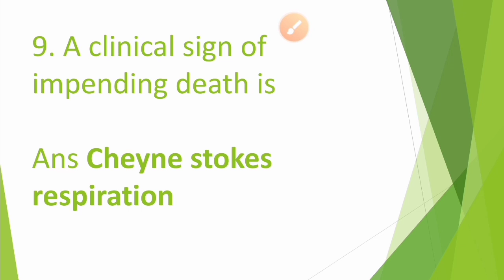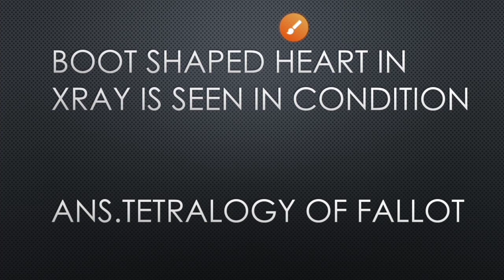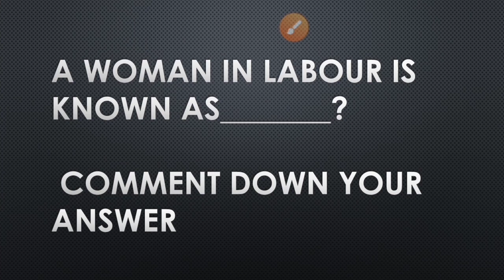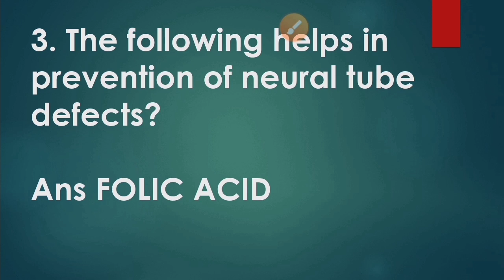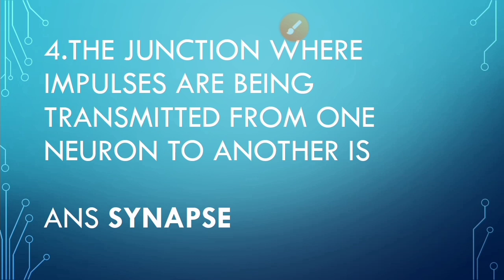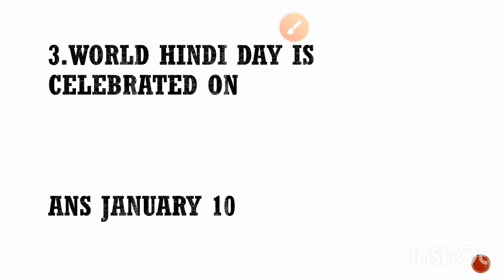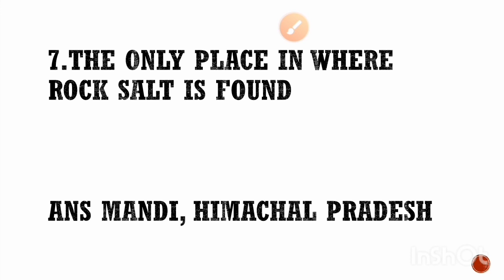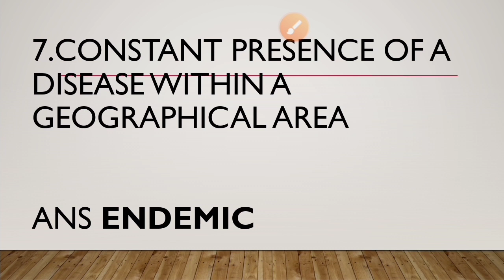THE MUST WATCH LAST MINUTE VIDEO BEFORE EXAM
Hey viewers
I have edited the content in to one video so that just can have a look at once for all

Suggestions on topics are invited